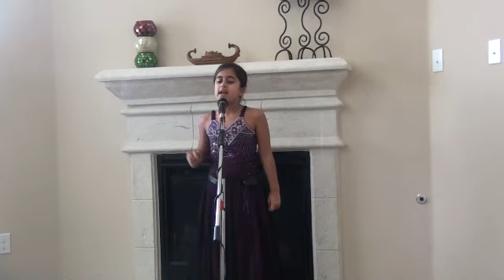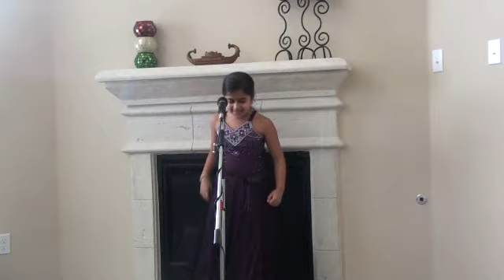bj by 8 yr old Harveen, sung on 20th feb, 2011.